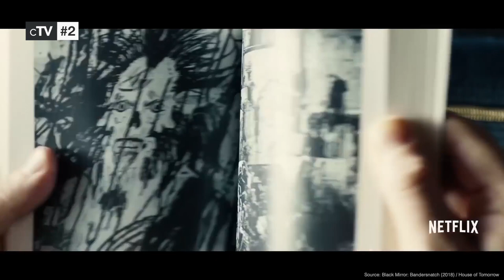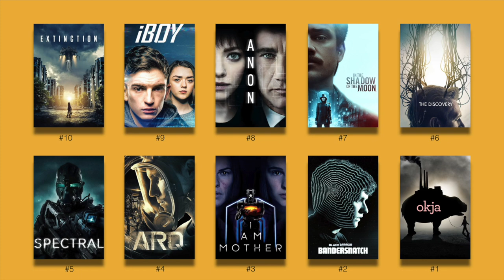Top 10 Netflix Sci-Fi Movies of the 2010s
If you want to know the best Netflix Original science fiction movies you should definitely watch our picks for the best Netflix Sci-Fi Movies of the 2010s. All Netflix sci-fi films were released between 2010 and 2019.

Movies in this Ranking:
10. Extinction (2018): (00:12)
9. iBoy (2017): (00:42)
8. Anon (2018): (01:27)
7. In the Shadow of the Moon (2019): (02:08)
6. The Discovery (2017): (02:55)
5. Spectral (2016): (03:33)
4. ARQ (2016): (04:13)
3. I Am Mother (2019): (04:57)
2. Black Mirror: Bandersnatch (2018): (05:43)
1. Okja (2017): (07:20)